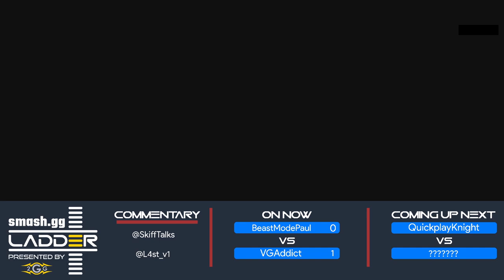smash.gg Ladder Day 3 - VGAddict (Ganondorf) Vs. BeastModePaul (Hero) - Losers Semis